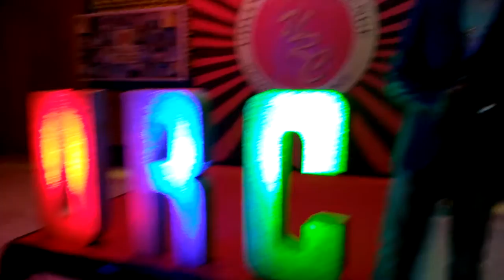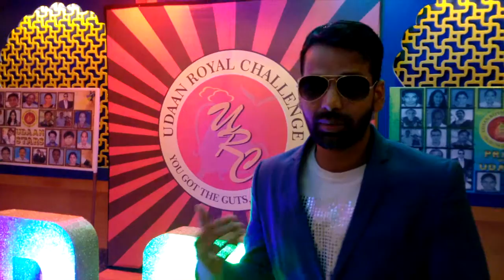Executions events - Akshay kumar feedback AKA Vikalp Mehta ICICI Bank